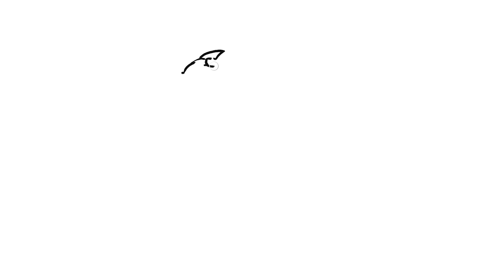How to Draw Dinosaur Carnotaur VS Triceratops - Drawing and coloring Dinosaurs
Hi,
Enjoy watching dinosaur drawings!
Here you will learn to draw and Carnotaur VS Triceratops from jurassic world scene

Baby Art Box

You can download sketched paintings and paint them yourself.
▼ Click